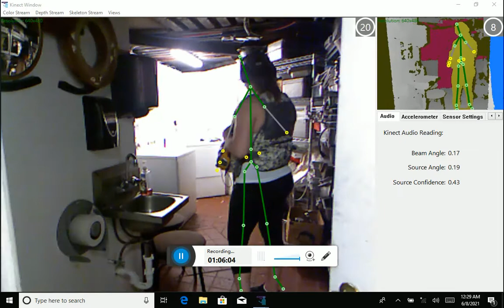being followed basement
A Recorded Facebook LIVE!

P.A.R.A. (Palmerton Area Research Alliance) is a parascience research organization dedicated to adding quality scientific evidence to the field. We are field operators who actively engage in investigations using collaborative techniques that challenge metaphysical and tangible concepts and ideas.

By utilizing scientific methods and psychic interactions we corroborate evidence to bring tangible evidence in the form of auditory (EVP electronic voice phenomenon) and optical (photographic and videography) sources for you to experience real paranormal activity, uncut and live.

You may follow us on all social media platforms and watch our live feed investigations.  We host a live Vodcast where we examine REALTIME evidence and ask YOU, the viewer, to interact and let us know YOUR thoughts on the evidence we showcase in the episode. It is called OPS (Open-minded Paranormal Skeptics) and it airs on our channel, right here, and on Facebook every Wednesday at 7 PM.

You may also be an integral and interactive part of our live vodcast PARA Raw which airs monthly on here and Facebook. It is hosted by Marlena Beers, Psychic Medium and Chaos Magician and Skye March, Lead Investigator of the team P.A,R.A. Raw airs on location and features special celebrity guests from all your favorite paranormal TV shows. It comes to you live from haunted locations; famous and obscure and challenges your senses and thought processes as you interact as if you are part of the investigation.

Finally, if you dare to actually be a part of an investigation you can join the team in person at an event for an exclusive experience where YOU experience GENUINE real time paranormal activity, real hauntings, in real time. Tickets available at Eventbrite.  Search Third Eye Event Productions and P.A.R.A.NORMAL for a list of events.

Social media at
Take a look at our facebook and website where we post other pieces of evidence including photos and EVPs!

Facebook: (9) High Spirits of Palmerton Paranormal | Facebook

Description -

On our recent investigation, we reviewed our evidence and we found some proof of the paranormal on camera. In this compilation, you will find haunting EVPs and chilling photo and video evidence. We do our best to make the evidence as uncontaminated as possible in order to present it to others online and in the real world.

Our main goal is to get a good following on social media, and to be recognized on television one day.